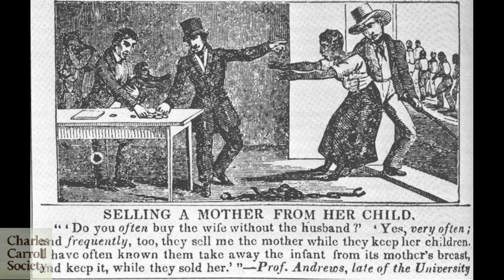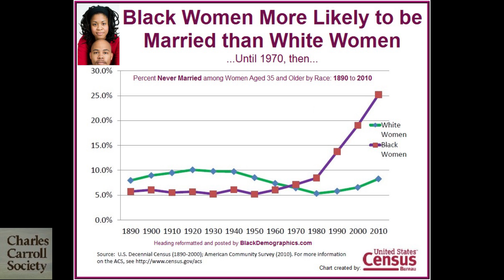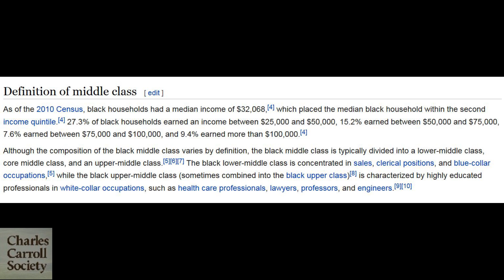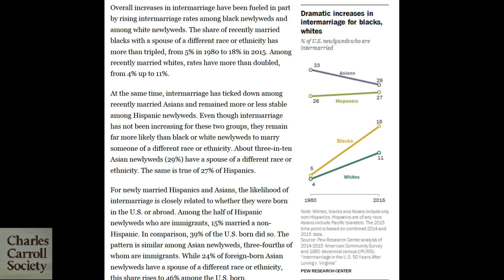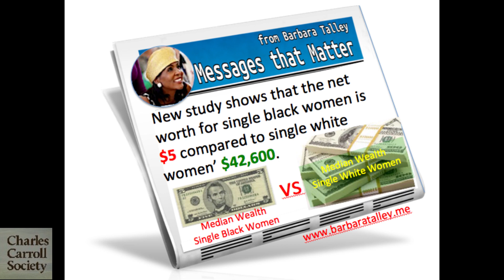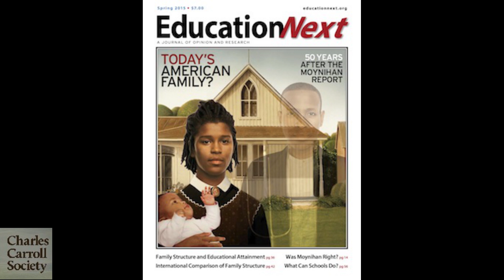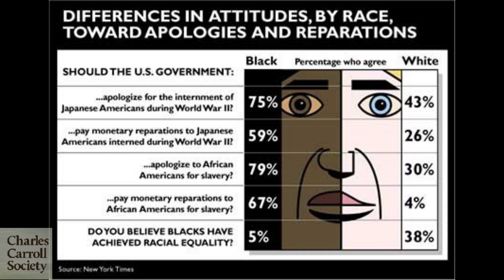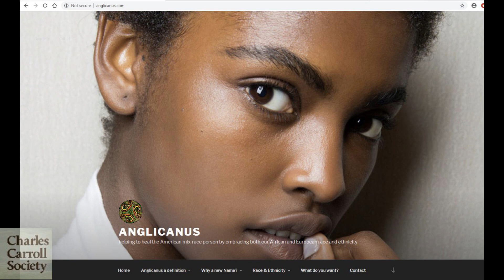Reparations is more poison for Black America | Immoral & Unworkable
I do not only oppose reparations for slavery and American apartheid (Jim Crow)  because it is immoral.  I oppose it primarily because it would not work.

We are Viewer supported. Without you, we cannot grow. We appreciate everyone that helps us do this work.

Introduction song is normally “No Knock Raid” by Lindy Vopnfjörð produced by Reason.TV used with permission.